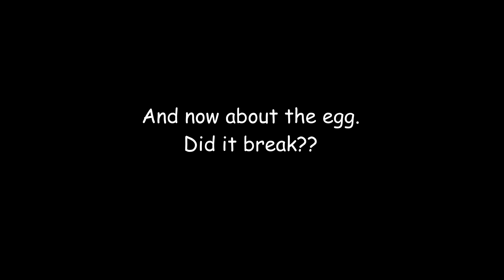Can you make this poached eggs | Easy Steps | richie bits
Poached Eggs are one of easiest food to make. In this video you will learn how to make poached egg with oil in easy steps. Try it at your home during this lockdown due Covid-19.

Following are my video making equipments

...My cameras...
Iphone XR
Gopro Hero 8 Black

...Audio accessories.
GoPro Adapter
Lavalier Microphone

...Camera accessories...
GoPro Hero 8 vlog case
GoPro Hero 8 battery
Memory card (64 GB)
Memory card (128 GB)
Temper Glass for GoPro Hero 8

...Camera stands...
3 way stand for Action camera
Selfie stick for mobile phones with bluetooth

...Helmet accessories.
Helmet mount for action camera